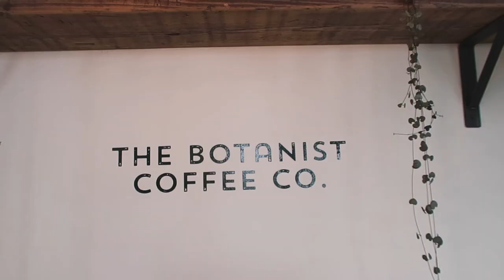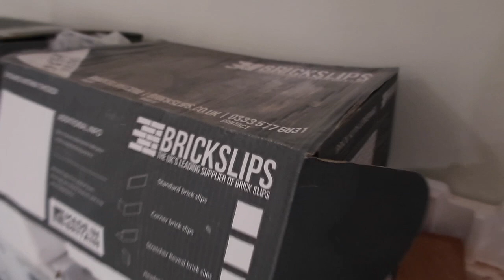Weekly Vlog: fashion DIY, behind the scenes, parents renovation and new in knitwear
Hello lovelies, Thank you again and hope you enjoyed!

FEATURED

new balance trainers

flare trousers similar

adhesive tape